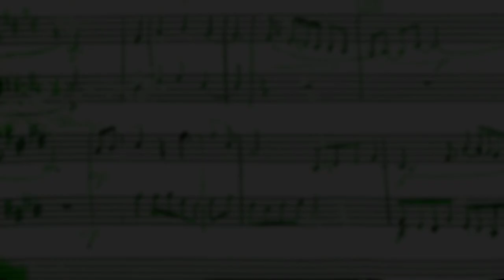Demo Submission | "The Sun" Animated Short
Here is a short original piece I composed as a demo submissions to be the composer on a short animated film about The Sun.  The film was to use hieroglyphics and cave paintings to tell the story. The filmmaker wanted animal-hyde drums and mallet like instruments, no big orchestral moments, just ancient and primitive sounding stuff.

I came across the listing 2 days after it was posted online so I may have missed the window of opportunity.  However, I created this in about 3 hours and submitted it anyway. I don't think I have ever worked so quickly, lol. There was no time to do the type of "finessing" with the mix that I would normally have liked to have done. But, it was simply a demo submission and not intended to be  a final piece.